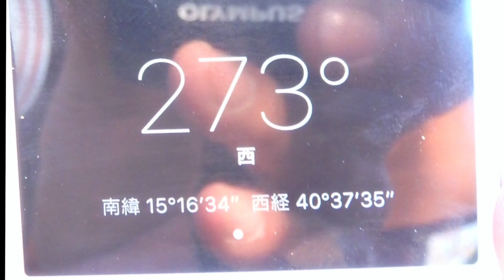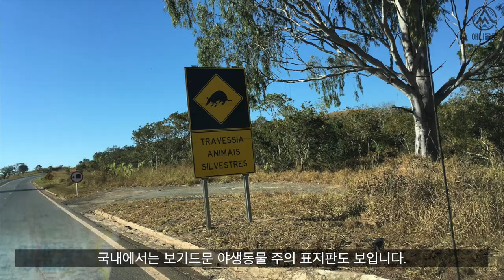아마존 원주민, 브라질에서 낚시로만 잡히는 전설의 물고기! [애니몰로TV]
아마존강에서 낚시로 열대어를 잡다!
아마존강에서 집 어항까지! 브라질에서 잡히는 전설의 물고기!